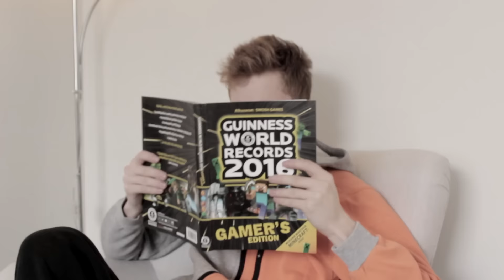Kaipaan Samia... :(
Varatkaa nenäliinat, sillä nyt on aika herkistellä... :'( Jätä tykkäys, jos sinäkin kaipaat Samia ♥